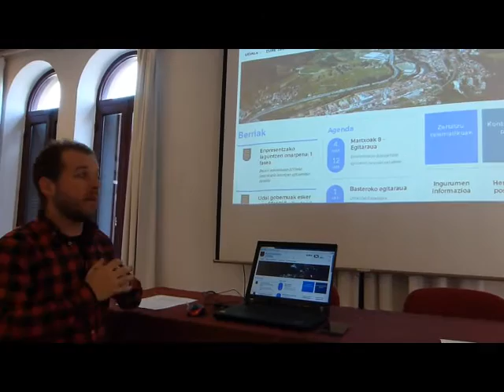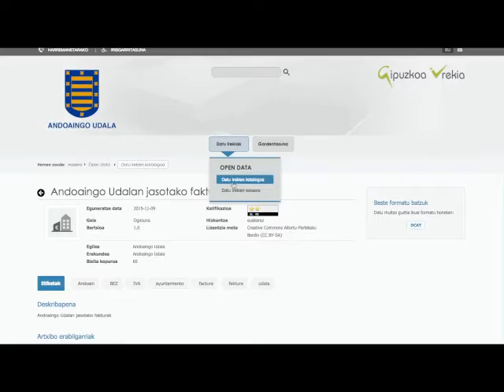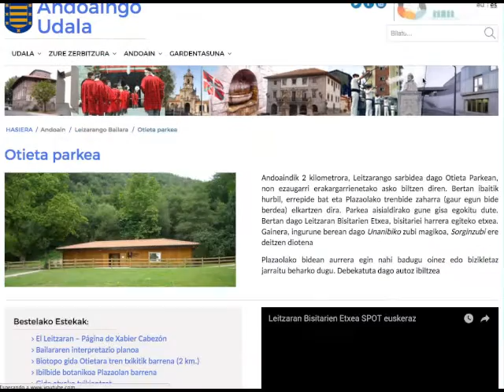Andoain.eus webgune berriaren aurkezpena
160225. Andoain.eus webgune berriaren aurkezpena, Ainara Rodriguez zinegotziaren eta Iñigo Muñoz Udal informatikoaren eskutik.